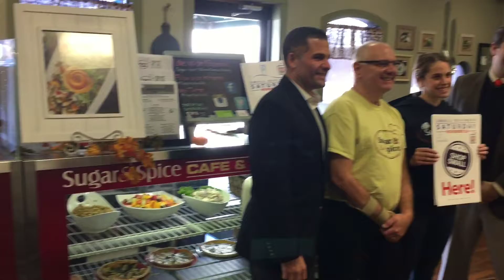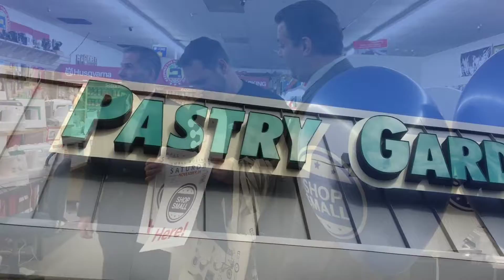‘Shop Small’ and ‘Think Dutchess’ on Small Business Saturday 11/26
Dutchess County Executive Marc Molinaro and President and CEO of the Dutchess County Regional Chamber of Commerce Frank Castella, Jr. encourage residents and visitors to take part in Small Business Saturday in Dutchess County on November 26th. Small Business Saturday is a national event held annually the Saturday after Thanksgiving. The movement is dedicated to supporting the local businesses that help give our neighborhoods character. The Dutchess County Regional Chamber of Commerce is once again partnering with American Express to highlight local businesses in our community.